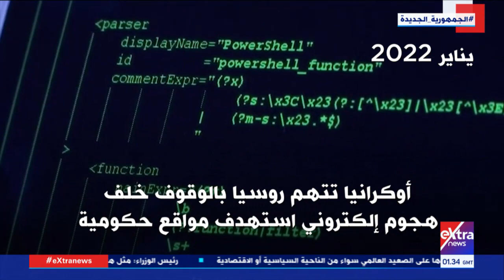إنفوجراف: التوتر بين روسيا وأوكرانيا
24 فبراير 2022